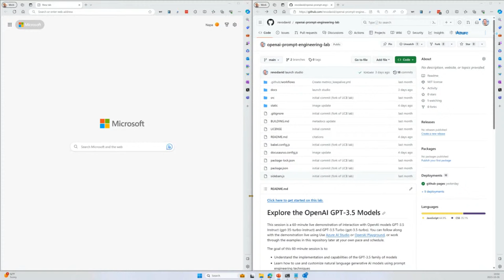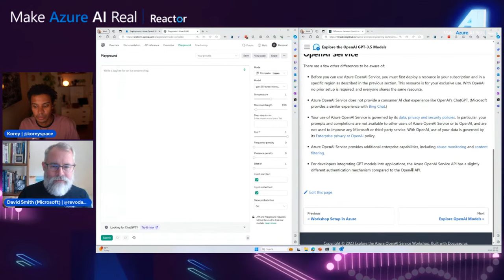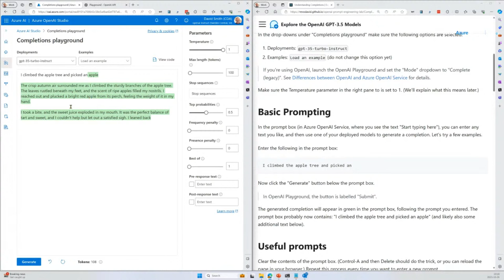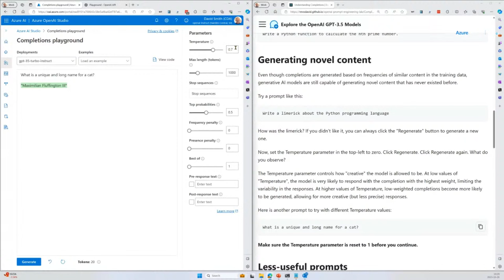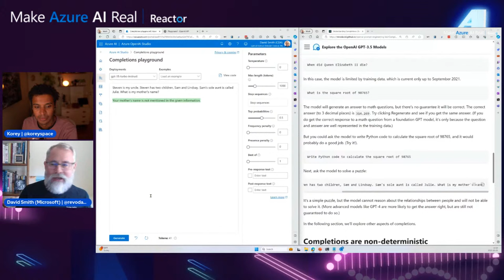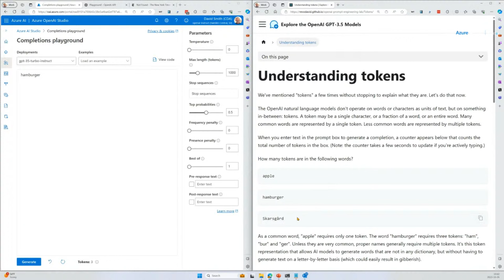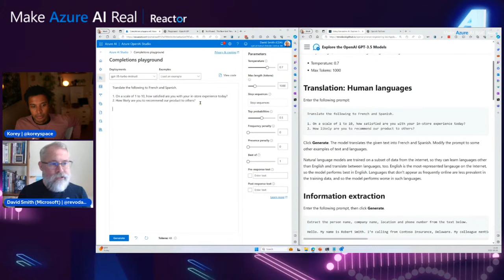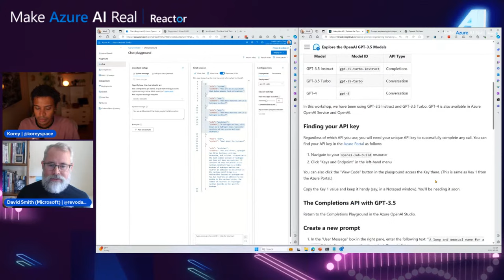Make Azure AI Real: Exploring Azure OpenAI Service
In this lab, you will understand the capabilities of Azure OpenAI Service and learn how to use and customize natural language generative AI models like GPT-3.5 and ChatGPT.

[eventID:20877]